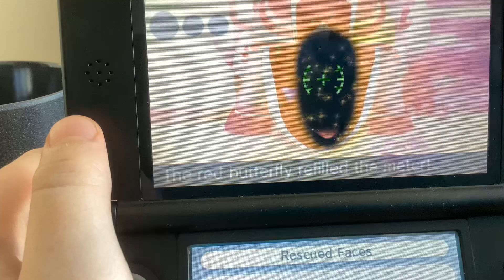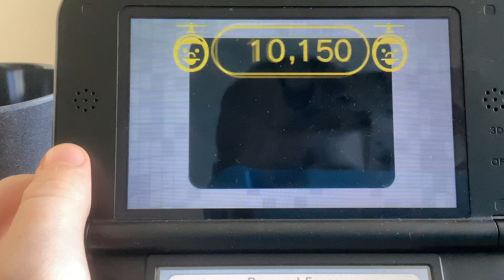13. mai 2023